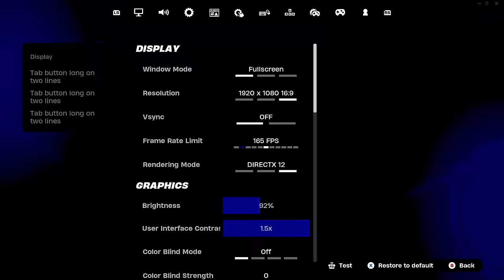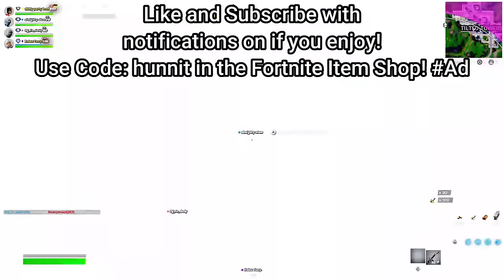431 Elimination Solo Vs Squads "Zero Build" Gameplay Wins (Fortnite chapter 5)